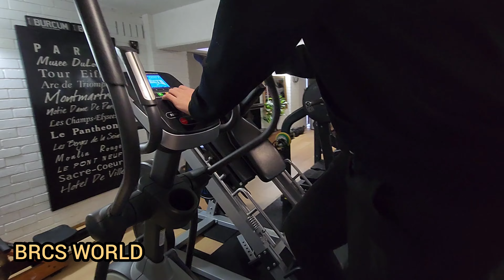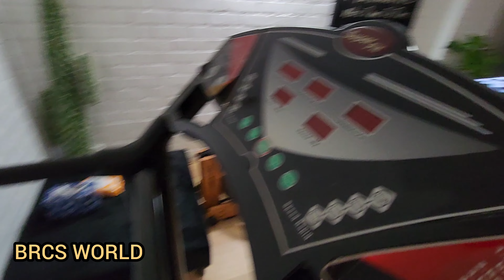Gurbetçi anne yeni vlog 💯 günlük vlog 💯 spor odası turu 💯 anne günlüğü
Gurbetçi anne ev turu 💯 günlük vlog 💯 spor odası turu 💯 anne günlüğü. ev turu, spor odası turu, spor salonu turu, olarak sizler icin  spor odamızı tanıtarak küçük bir video yaptık.